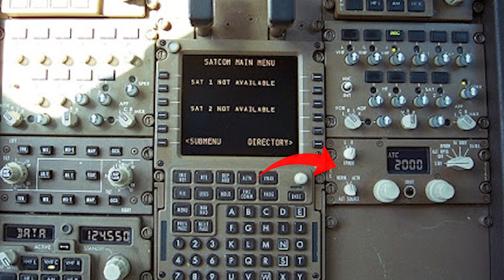O sumiço do vôo MH370 | Teoria da Conspiração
Edição por @dannyoliveiraof